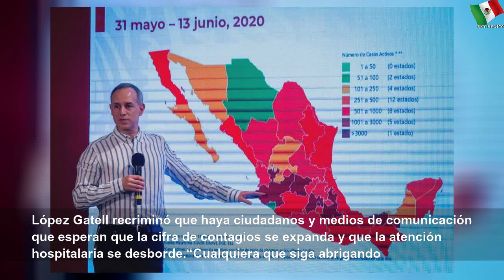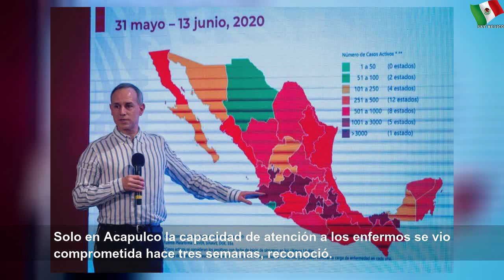El llamado de López Gatell ante inicio del semáforo de riesgo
El llamado de López Gatell ante inicio del semáforo de riesgo | Orange Room